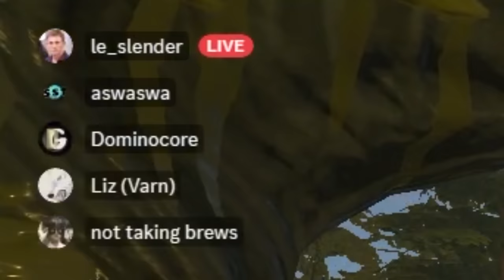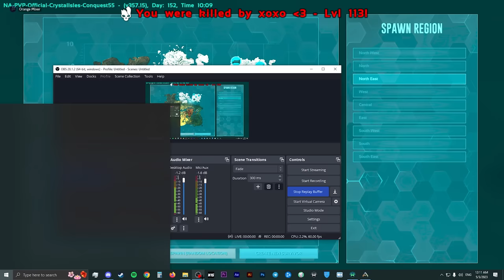First Week Of Conquest ! Day 3-5 | Episode 2 | N1S - Ark Survival evolved Pvp Pc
Timestamps:
00:00 Intro - explaining about Conquest
00:19 Day 3
11:43 Day 4-5
16:16 Outro

• my ini:           posted on discord
• my settings: posted on discord
• my pc:           posted on discord

Taming Farming Pvp Defeating Bosses